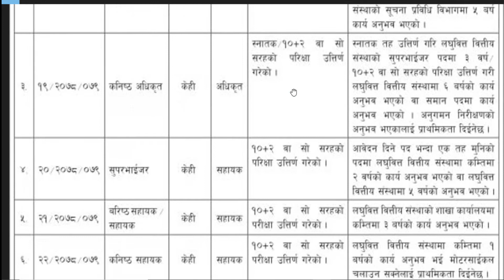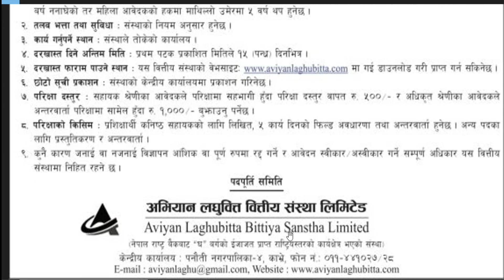Aviyan Laghubitta Bittiya Sanstha Limited Vacancy 2079 | job vacancy 2022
Aajako yas videoma maile tapaiharulaii Aviyan Laghubitta Bittiya Sanstha Limited le khulayako vacancy ko barema janakari diyako xu.